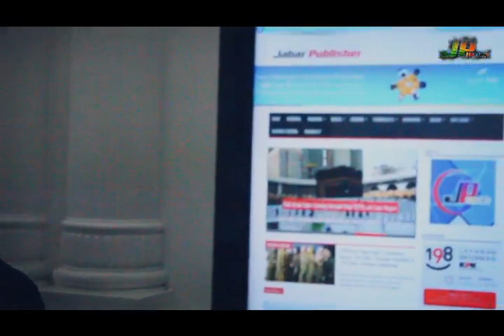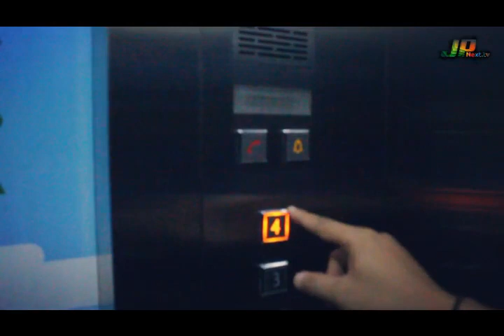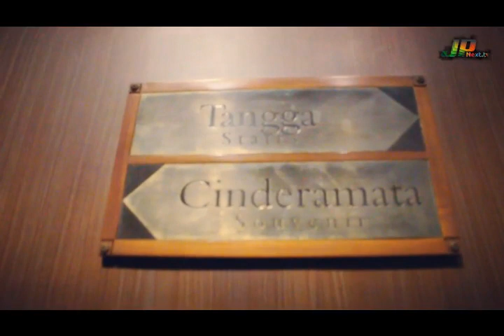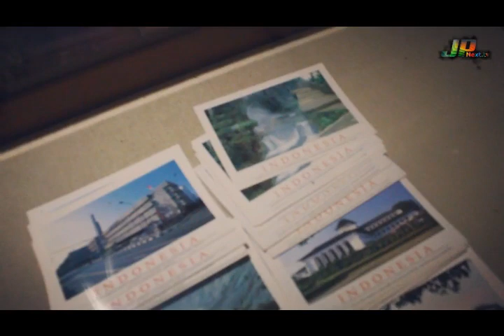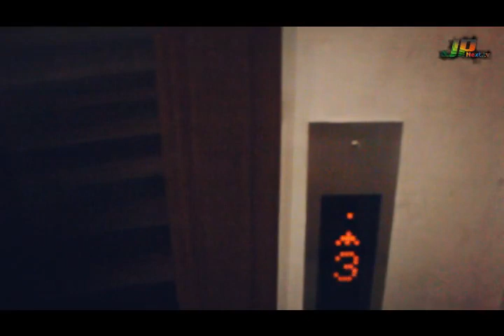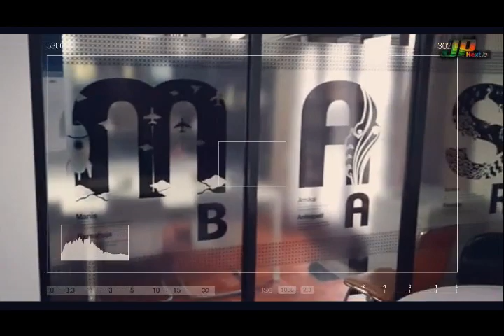Ngulik Gedung Sate di Masa Adaptasi New Normal Jabar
Protokol kesehatan di Kantor Gubernur Jabar atau Gedung Sate yang terletak di Kota Bandung - Jawa Barat, sudah sejak lama diterapkan hingga menginjak masa normal ini. Begitu pula perilaku organisasi yang sesuai protokol kesehatan begitu melekat erat pada 1.500 pegawai yang ada di dalamnya.

Nah, untuk mengetahui lebih jauh kondisi di pusat pemerintahan Jawa Barat ini, tim JP Next TV dan jabarpublisher.com melakukan penelusuran langsung ke, Rabu sore, tanggal 24 Juni 2020.